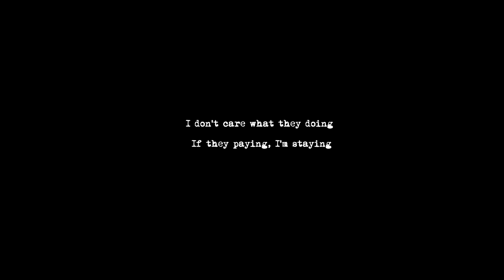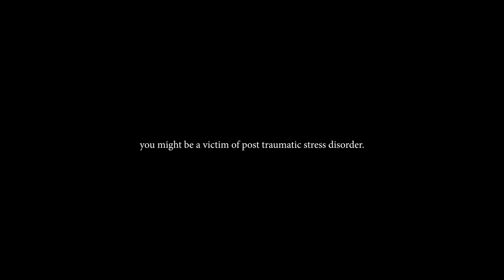Artist:Captain is Cool Song:Blink 182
Two Doctors that make a living off the research of the weak ,their continuous research can be a reason your anxiety or depression is triggered watch at your own risk this might trigger something that may cause you to feel a certain type of way watch and see if you are one of the many who suffer from PTSD